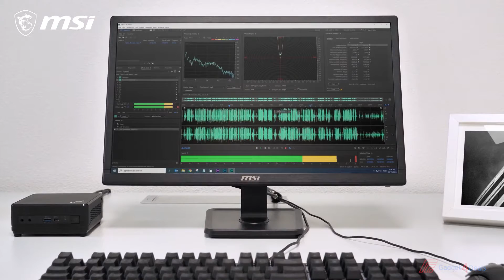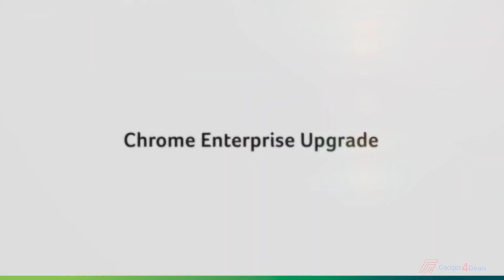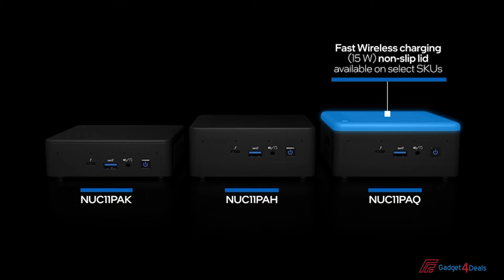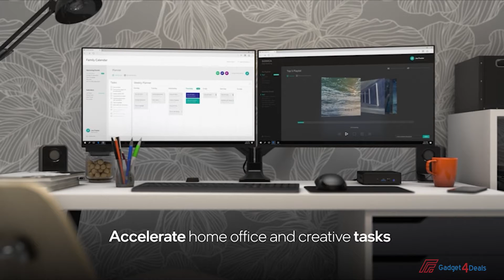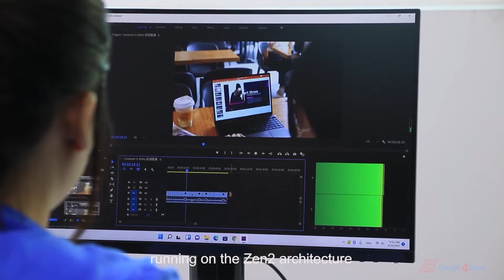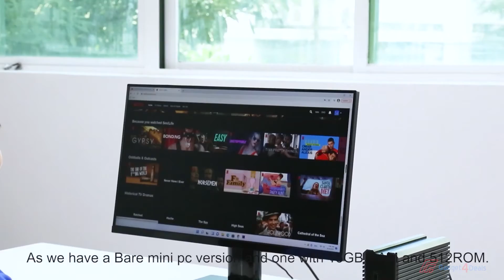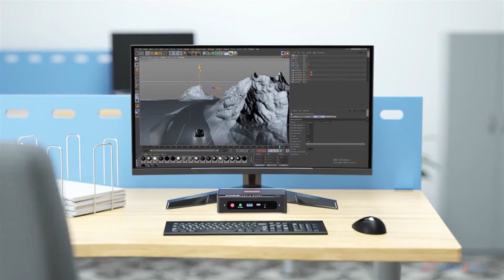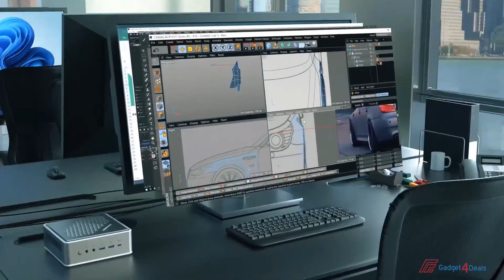Top 10 Best Windows Mini PCs Of 2022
In this video, I have to Find out the 10 best windows mini pc in 2022, for more information in the description below. here You can check the latest price or purchase.

1► MSI PRO DP20Z 5M
●Amazon US
2►ASUS Mini PC PN62
●Amazon US
3► MinisForum HM90
●Amazon US
4►Beelink GTR5 AMD Ryzen9 5900HX Mini Pc
●Amazon US
●Amazon International
5► chuwi rzbox
●Amazon US
●Amazon International
6► Intel NUC 11 Pro
●Amazon US
7► Beelink SER3 MINI PC
●Amazon US
8► Acer Chromebox Enterprise CXI4
●Amazon International
●Amazon US
9► MSI Cubi 5
●Amazon US
10► TRIGKEY Speed S Mini PC